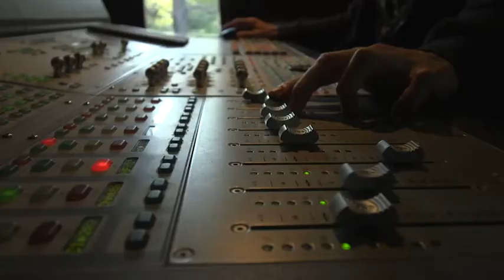Farewell from ABC after 31 years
In September 2020, I decided to leave the ABC.  It had been the job of a lifetime - literally.  I had worked as a news reporter and presenter, a current affairs reporter and a long form storyteller for the national rural affairs program, Landline.  This Farewell was put together by my friends at the ABC.. and I love it!